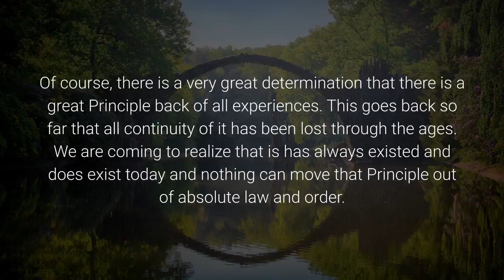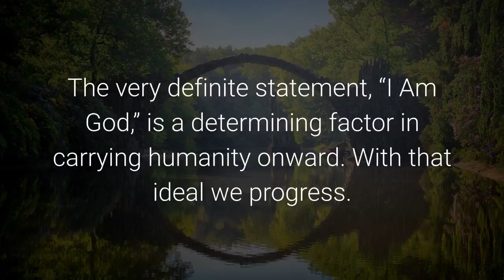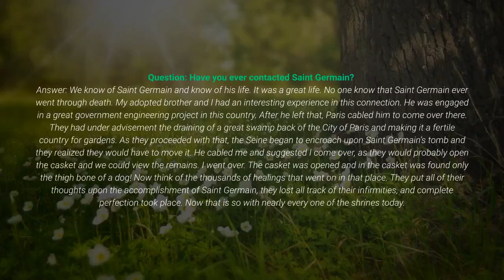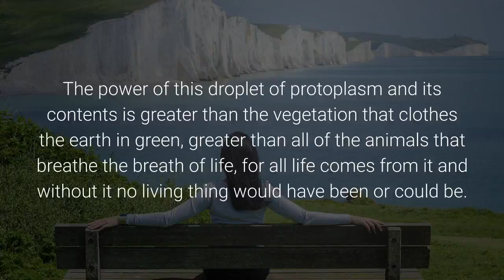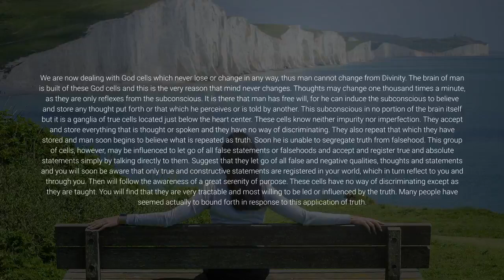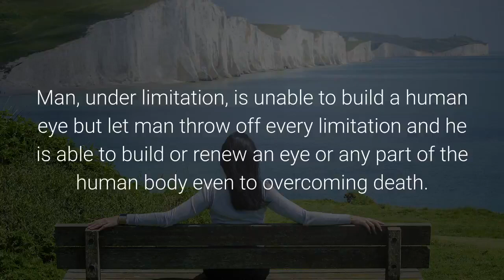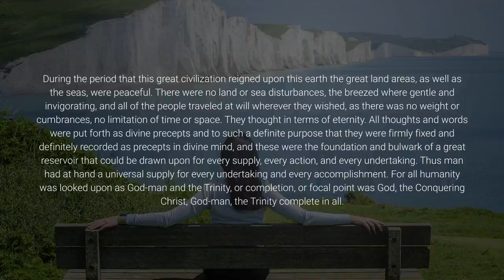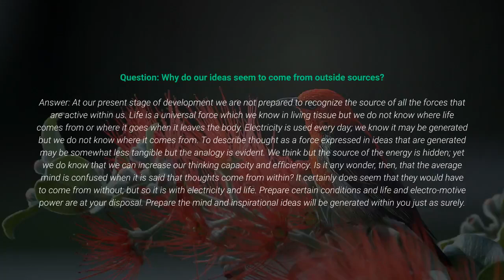Life and Teaching of the Masters of the Far East - Volume 5 - Chapter 3 - 4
You can purchase these volumes of books from Amazon
Life and Teaching of the Masters of the Far East
By Baird T. Spalding
Volume 5
(Published 1948)